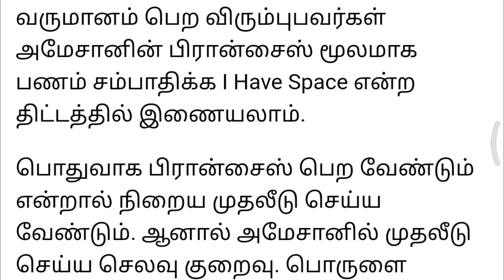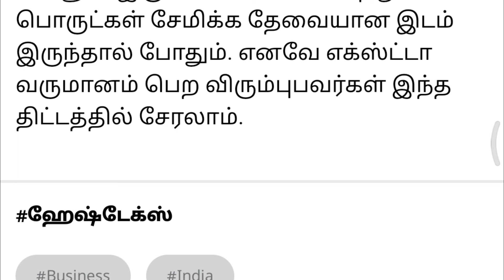side income scheme | Easy side income | part time income | passive income in tamilnadu side business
side income scheme | Easy side income | part time income | passive income in tamilnadu |I have space